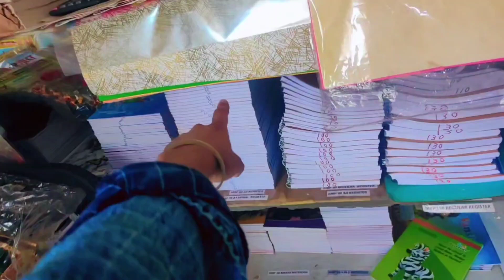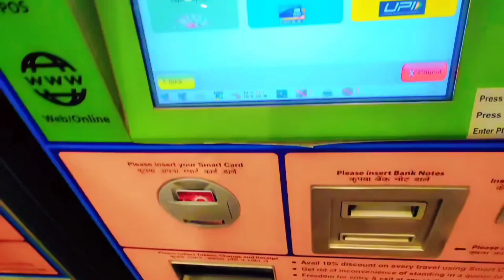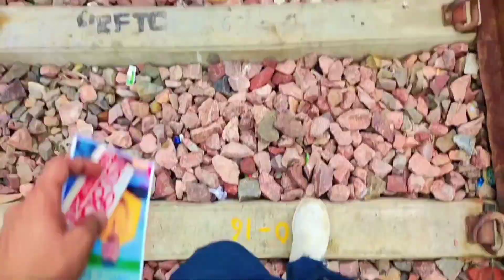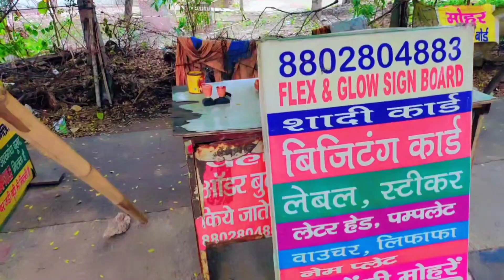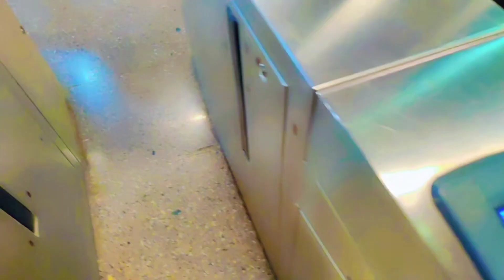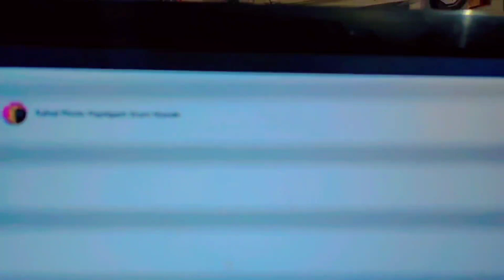Suhana Safar Daily Vlog #82 24 September 2023